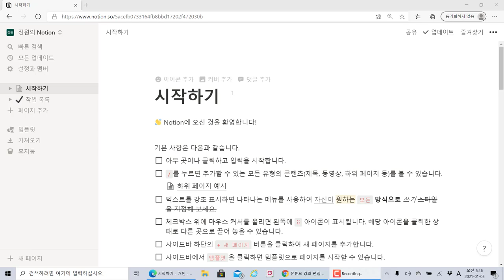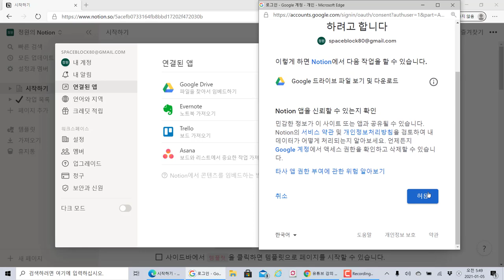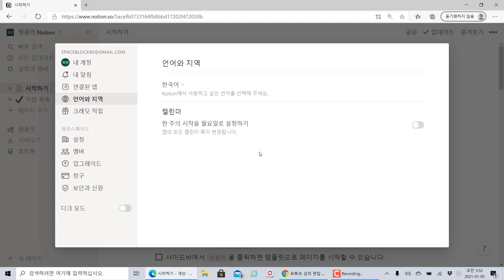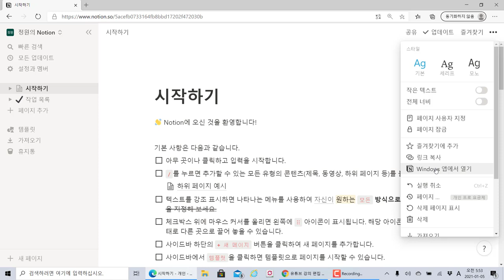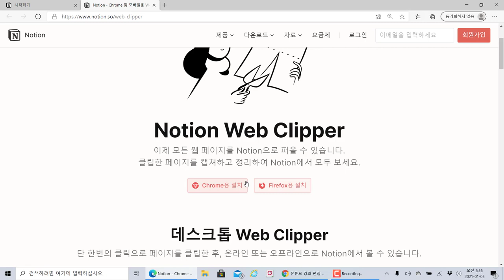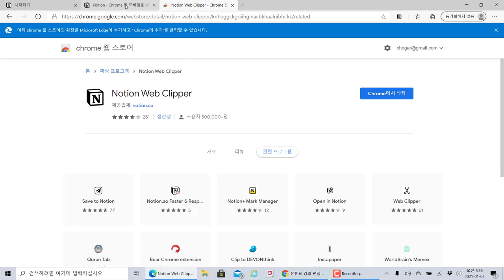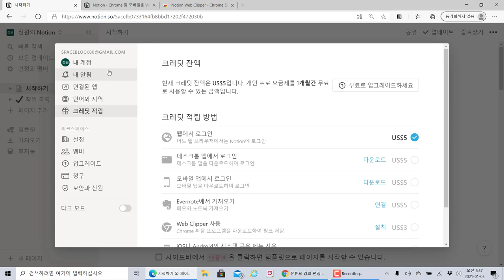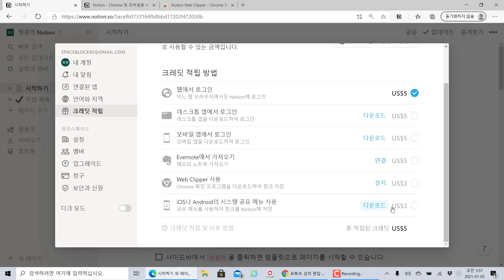#2 노션(Notion) 기본 설정과 멤버 기능 살펴보기, 한글 신규 버전 (자막선택가능)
노션 강의를 많이 사랑해주셔서 감사합니다.^^!!ㅐ